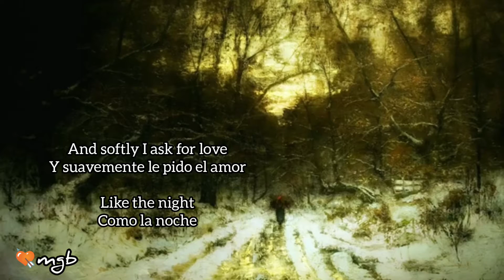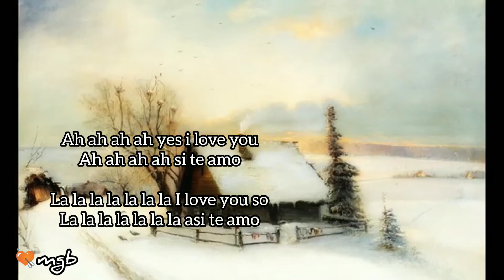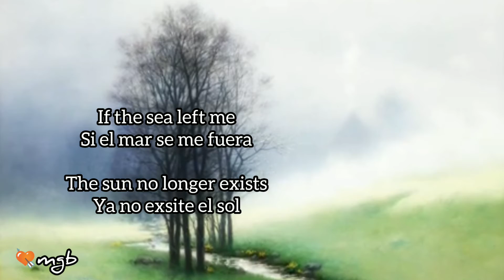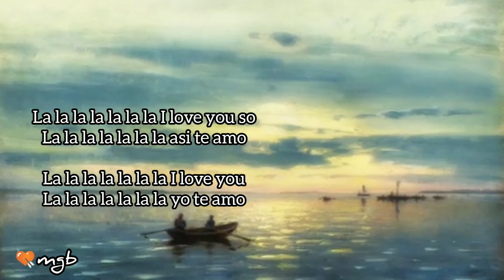Asi Te Amo lyrics official 2022~English~ Willy Deville~Wasp Network movie soundtrack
Asi Te Amo (I Love You Stilll)timeless song by Willy Deville featured on Wasp Network movie soundtrack.